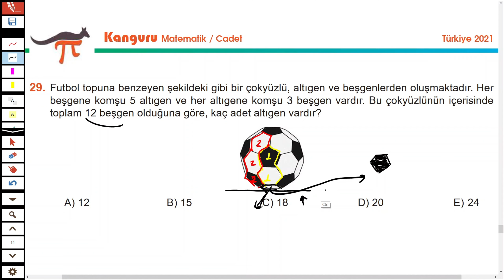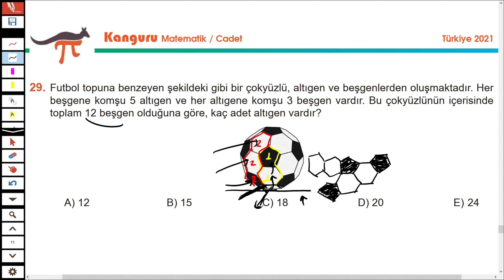29.Sorunun Çözümü | 2021 Kanguru Matematik | 7. Sınıf ve 8. Sınıf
2021| Kanguru Matematik 7 ve 8. Sınıf 29.Sorunun Çözümü

Kanguru Matematik Sınavı, Fransa merkezli "Kangourou Sans Frontieres" Derneğine bağlı 80'den fazla ülkede uygulanan bir matematik yarışmasıdır. Özellikle yaratıcı ve günlük hayattan seçilen problemler ile öğrencilerin matematiğe olan ilgisinin arttırılması ve matematik becerilerinin geliştirilmesi hedeflenmektedir.